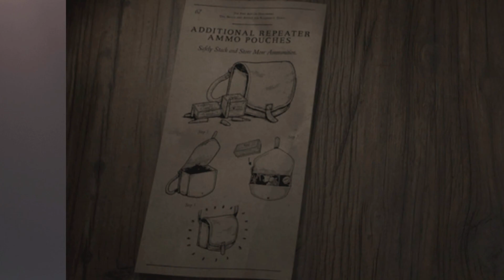*NUEVO* PASE DE FORAJIDO 5 | Red Dead Online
En Diciembre ,se encontraron archivos internos del juego que hacen referencia al siguiente pase de forajido numero 5 ,que llegará en la siguiente actualización para Red Dead Online.
En el video de hoy ,veremos cuanto cuesta este pase de forajido 5, cuando sale ,y que contenido tendrá. A continuación ,les dejo en los comentario fijado en este video la lista de todos los artículos que contendrá este pase de forajido nº 5.